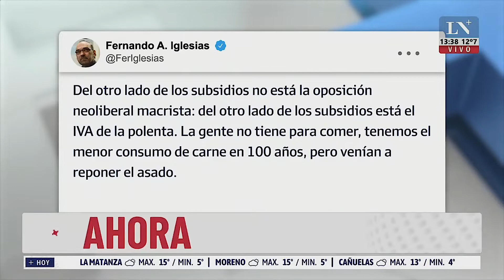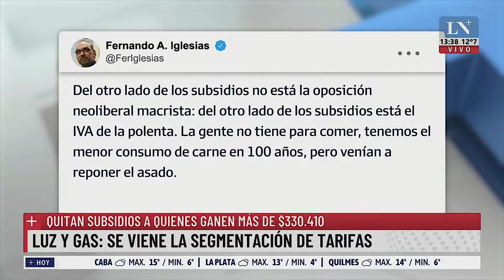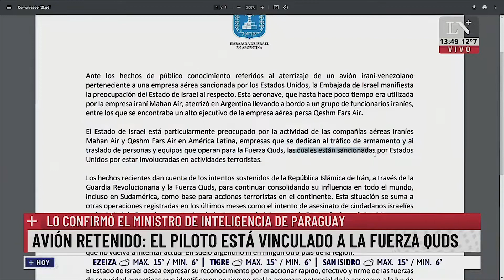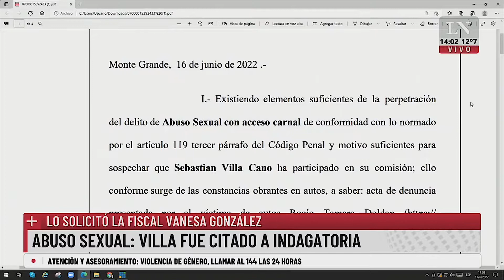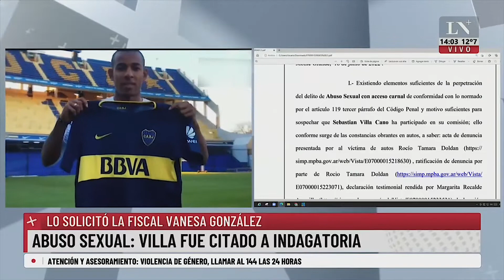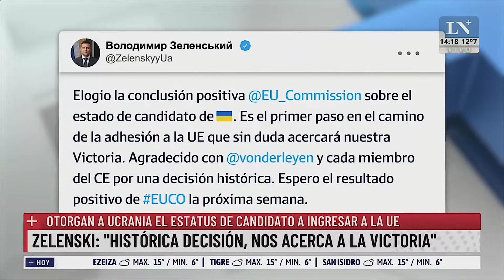Más Noticias con Hugo Macchiavelli, por La Nación+ 17-06-2022